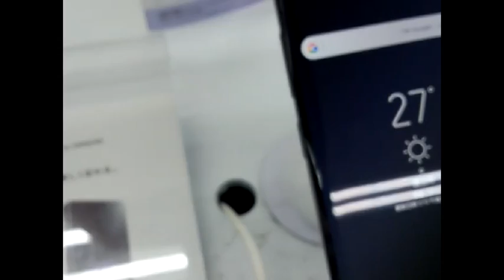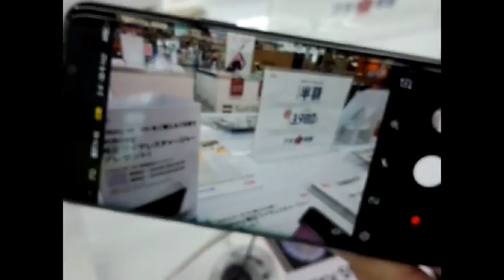Samsung Galaxy S9 With KDDI au